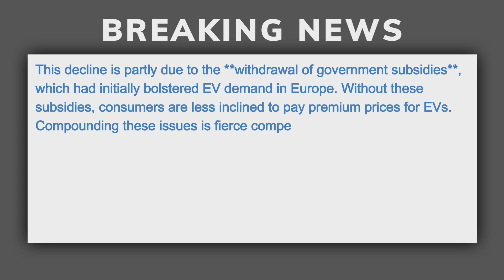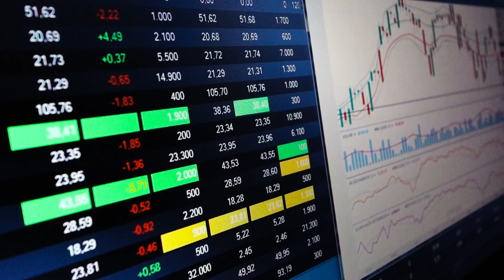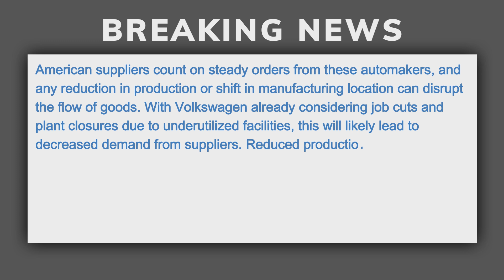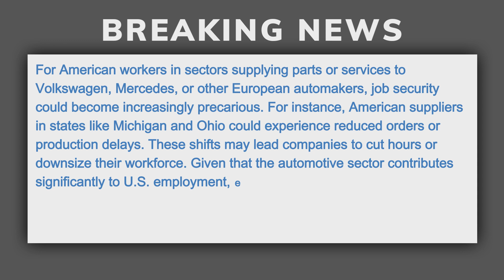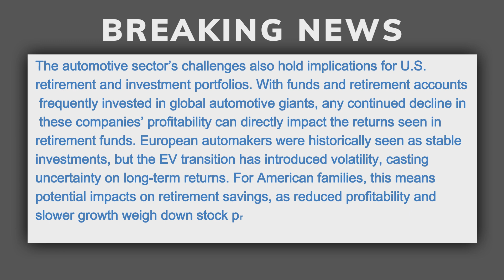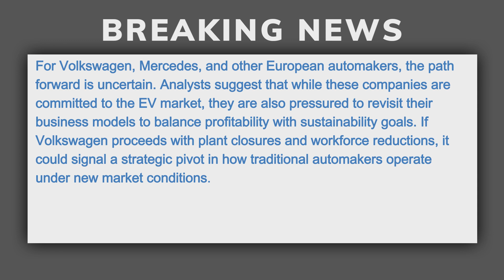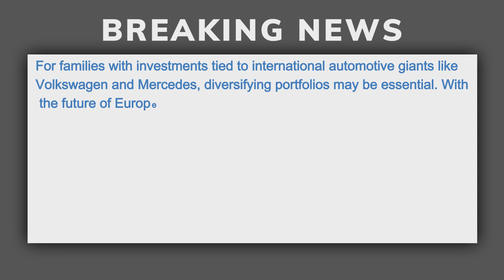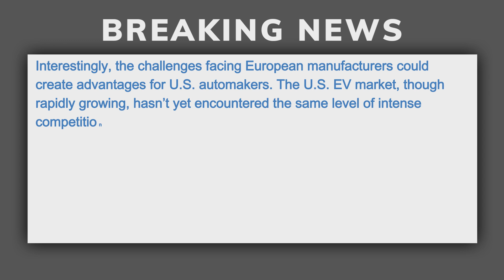The Car Industry Is In Trouble! Volkswagen JUST Released This Satement!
Your go-to source for clear, actionable insights on the economy and your investments. In today's unpredictable financial world, it's crucial to stay informed and protect your wealth. We break down complex economic trends, analyze stock markets, and offer tips to safeguard your savings. Whether you're an experienced investor or just getting started, our goal is to help you navigate uncertainty and make smarter financial decisions.